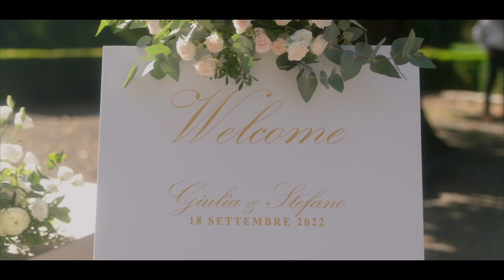18/09/22 - GIULIA & STEFANO 🤍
WEDDING GIULIA  & STEFANO
18 SETTEMBRE 2022
VILLA SUBAGLIO MERATE

-VIDEO E FOTO DI: ADELAIDE E LUDOVICA MOSSINA
-SADLER CATERING
-ALLESTIMENTI FERRARIO STEFANO
-MUSICA DI GYPSY CLUB
-CALLIOPE WEDDING